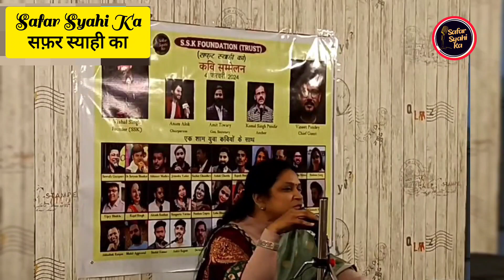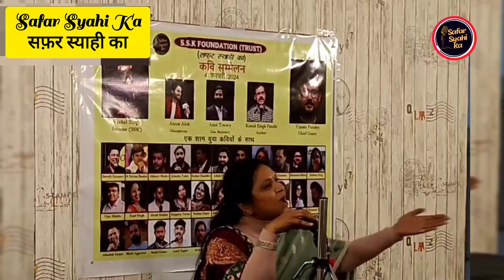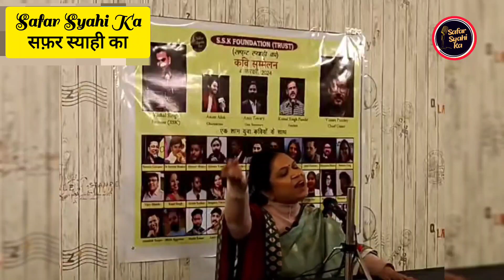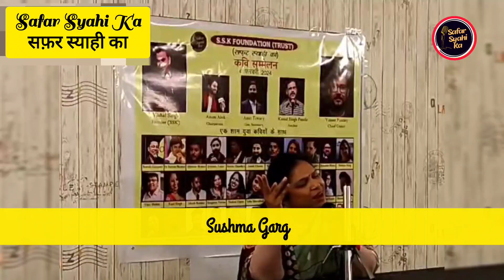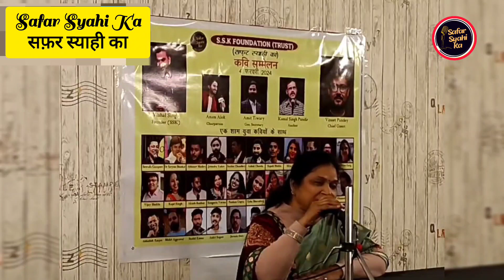घर_आंगन_खिल_उठता है जब मैं मुस्कुराती हूं ll